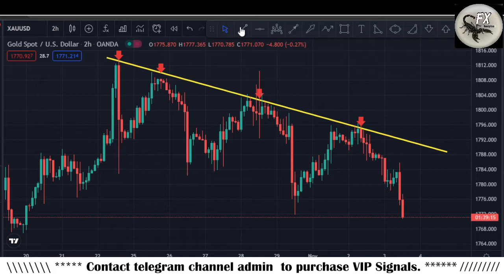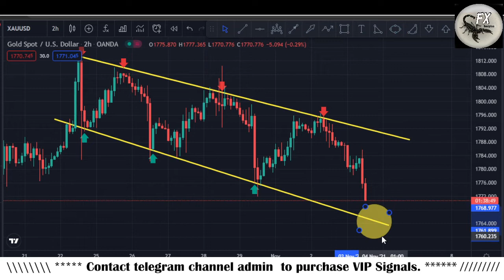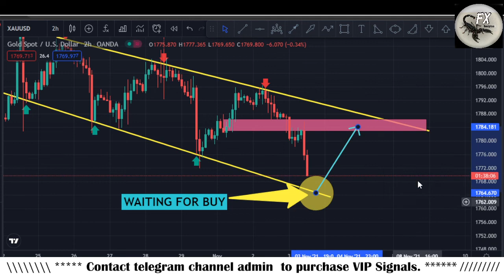XAUUSD Analysis Today | Gold Technical analysis for 4th November 2021 By Scorpion Fx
In this Video XAUUSD technical analysis on 4H chart, today